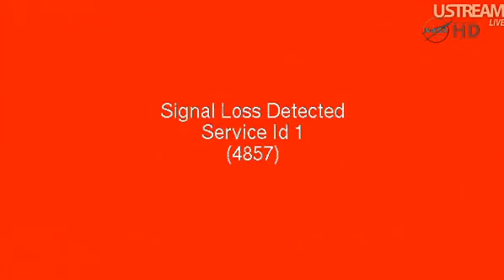expedition 27 lifts off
Expedition 27 Lifts Off From Kazakhstan, Due at Space Station Wednesday

Expedition 27 crewmates Ron Garan, Alexander Samokutyaev and Andrey Borisenko lifted off from Kazakhstan Monday in a Soyuz spacecraft dubbed "Gagarin," honoring the first human spaceflight nearly fifty years ago.
launch was at
1718 cdt
2218 gmt/utc/zulu monday 04 april
0418 kazakhstan time tuesday 05 april 2011